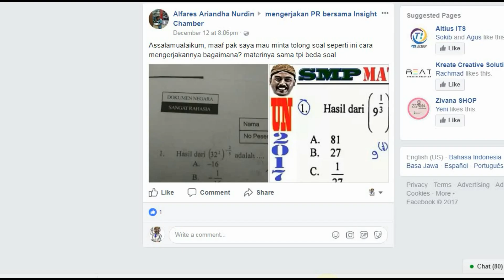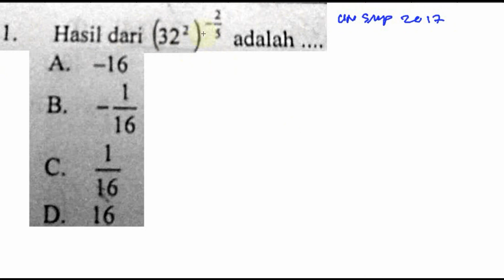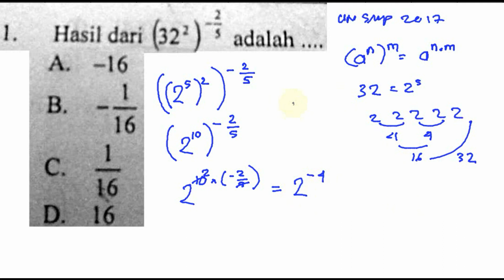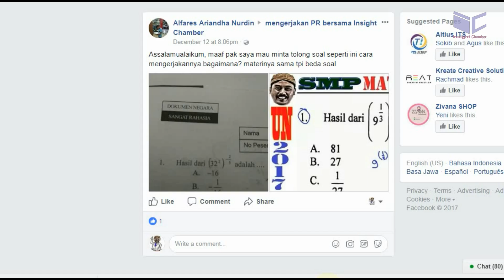un smp 2017 matematika, pembahasan no 1, perpangkatan, eksponensial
hasil dari  (32^2)^-(0,4) adalah